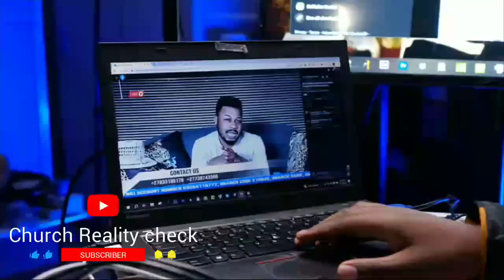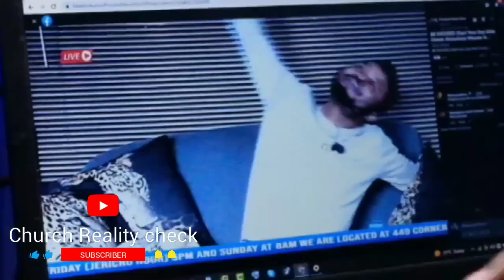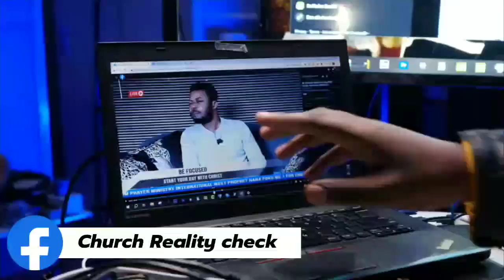Prophet Nana Poku REBUKES ZCC Members